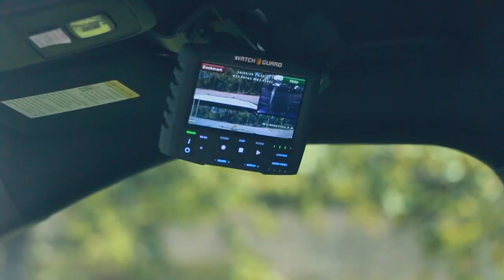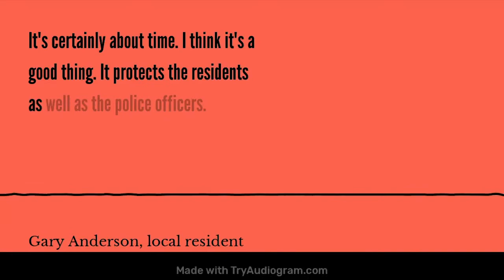Watkinsville Police Cams PKG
Story about the Watkinsville Police Department installing body cameras for every officer for the first time ever. Appeared in a Grady Newsource Telecast.